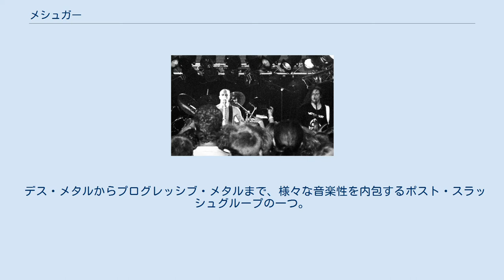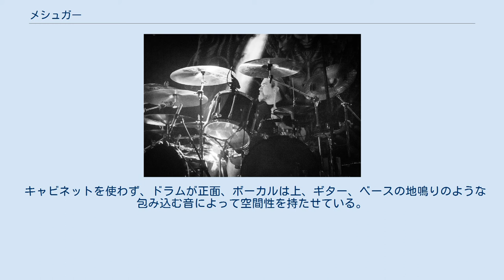メシュガー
バンド ロゴ メシュガー（Meshuggah）は、スウェーデン出身のエクストリーム・メタルバンド。
 デス・メタルからプログレッシブ・メタルまで、様々な音楽性を内包するポスト・スラッシュグループの一つ。
結成は1980年代まで遡り、活動は30年にも及ぶ。
 初期はスラッシュメタルの影響が強かったが、徐々に複雑な曲展開やスローな曲の割合が増え、現在はプログレッシブ・メタルやポスト・スラッシュなどと呼ばれる。
これらの方法論は後のメタルコアやジェントバンドに少なからず影響を与えた。
 代表的な特徴を以下に列挙する。
 近年のライブステージでは、アンプのキャビネットを使用せず、ステージ上にある固定の機材はドラムセットだけという珍しい構成になっている。
 ギター、ベースの信号はワイヤレスシステムからCubaseで制御されたそれぞれのマルチプロセッサーFractal Audio Systems Axe Fxのみを通りPAに直接送られる。
 キャビネットを使わず、ドラムが正面、ボーカルは上、ギター、ベースの地鳴りのような包み込む音によって空間性を持たせている。
 『Loud Park 08』で初来日公演を果たし、大阪で単独公演も行った。
 活動初期 (1992年) オーストリア・ウィーン公演 (2008年9月)